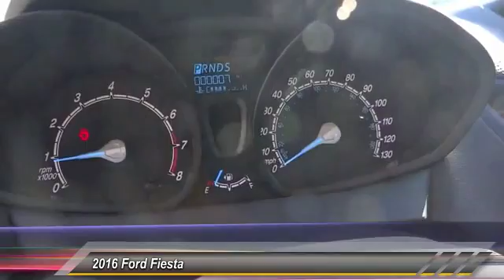2016 Ford Fiesta TEMECULA, MURRIETA, WILDOMAR, MENIFEE, FALL BROOK R161032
2016 Ford Fiesta 4DR SDN S

26895 Ynez Rd.

GOSCH FORD TEMECULA PROUDLY SERVING TEMECULA, MURRIETA, WILDOMAR, MENIFEE, FALL BROOK, AND SURROUNDING SOUTHERN CALIFORNIA LOCATIONS. THIS SHADOW BLACK 2016 Ford FIESTA IS EQUIPPED WITH A 1.6L Ti-VCT I-4, AUTOMATIC TRANSMISSION, AND RECEIVES AN ESTIMATED 28 City/36 Hwy MPG. GOSCH FORD TEMECULA 26895 YNEZ RD. TEMECULA CA 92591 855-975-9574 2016 Ford FIESTA 4DR SDN S Stock #: R161032 | VIN: 3FADP4AJ6GM147240 | 2016 Ford Fiesta 4dr Sdn S Gosch Ford Temecula